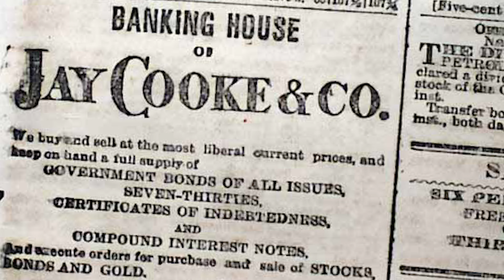The Forgotten Fahnestock Family & Their Many Mansions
Dive deep into New York's high society of the gilded age, as we explore the opulent homes of the Fahnestock family - from Manhattan townhouses to countryside estates. Which Fahnestock mansion is your favorite?

Public Domain Photos from: Library of Congress, Museum of the City of New York